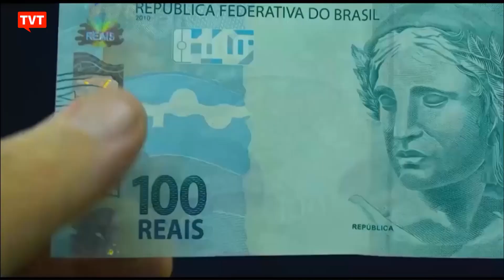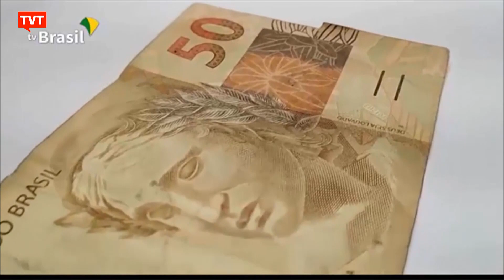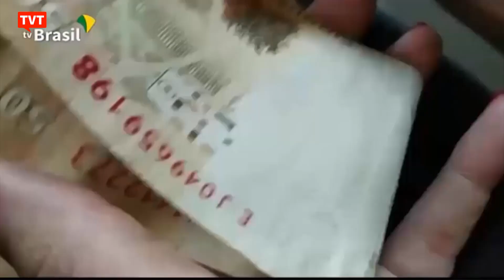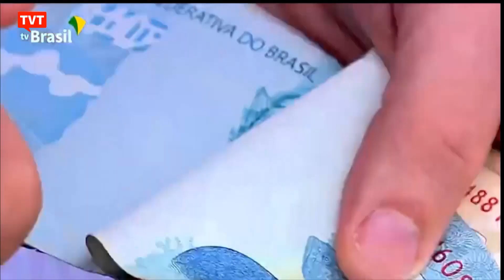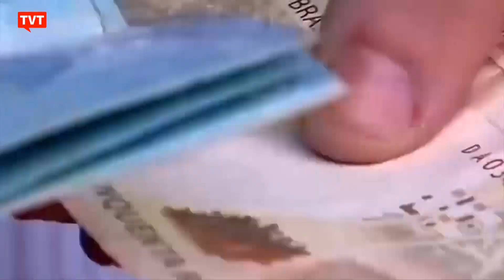Economistas afirmam que tirar bolsa família do teto de gastos não trará danos à Economia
Para ajudar quem mais precisa, mantendo o pagamento do bolsa família no valor de 600 reais e um adicional de 150 reais por criança de até seis anos, como prometido durante campanha, o governo do futuro presidente Lula se esforça para aprovar a chamada PEC da Transição. Só com esta proposta, que precisa de apoio dos parlamentares, os benefícios serão garantidos com esses valores no orçamento do ano que vem.